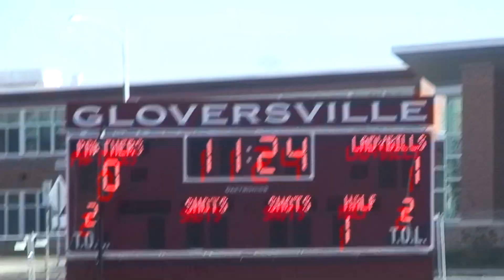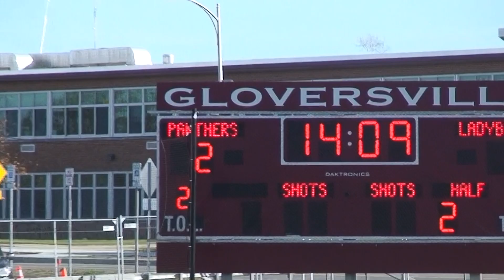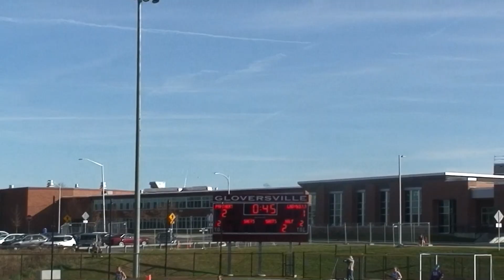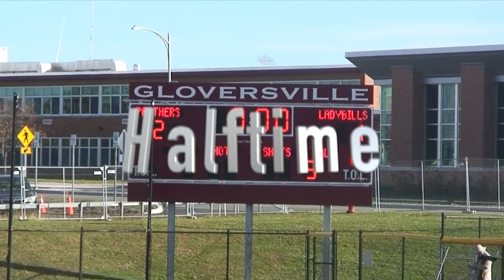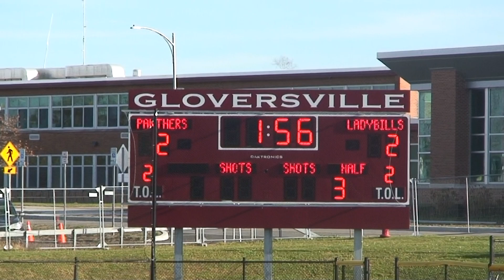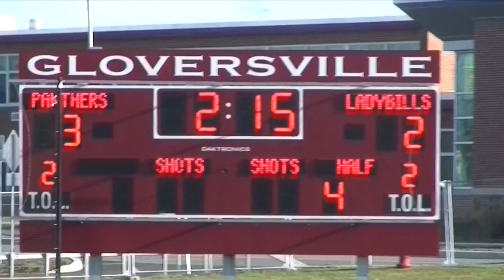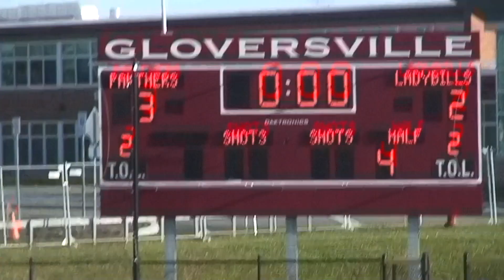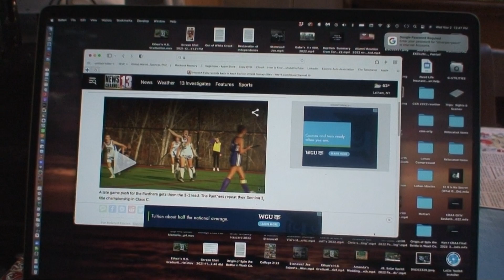Hoosick Falls vs Johnstown Final 22